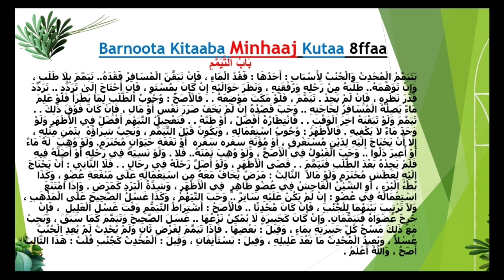Barumsa Ijaarsa hawaasaa karaa amantii islaamatiin